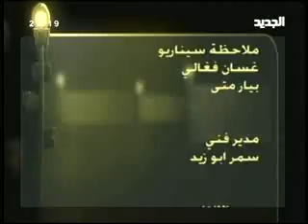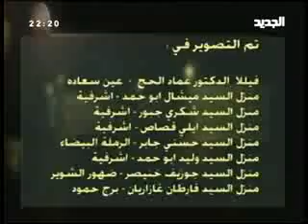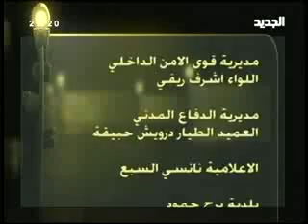Angel issam breidy/mosalsal law ma an2ata3et el kahraba/episode(7)/part(2)/2010